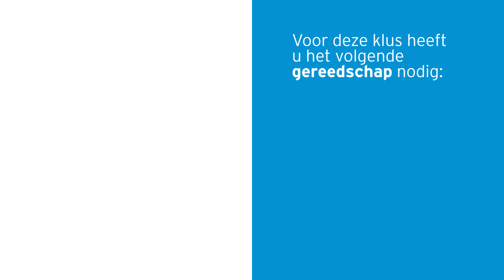Plisségordijn inkorten | GAMMA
Heb jij een plisségordijn gekocht maar weet je niet hoe je deze moet inkorten? In deze GAMMA klusvideo laten wij je zien hoe jij jouw plisségordijn op de juiste maat maakt.

De stappen die we in deze klusvideo doorlopen zijn als volgt:
1. Hoe kort je jouw plisségordijn in (breedt)?
2. Hoe kort je jouw plisségordijn in (lengte)?

1. GAMMA plisségordijn
2. Mes
3. IJzerzaag
4. Schaar
5. Accuschroefboormachine
6. Rolmaat
7. Nietjesverwijderaar
8. Nietmachine

Heb je een vraag over een klus, een product of over onze dienstverlening?